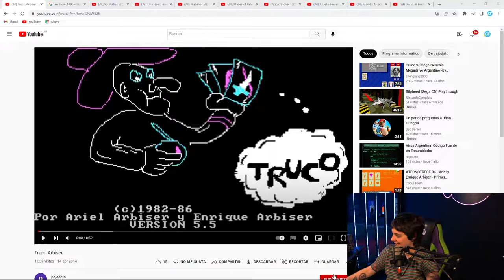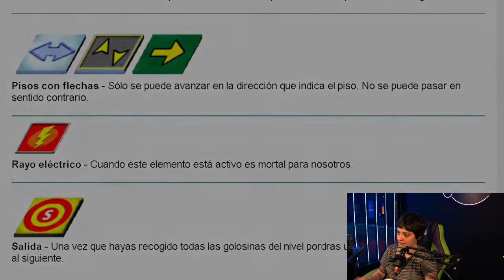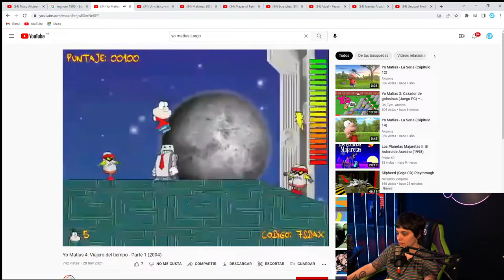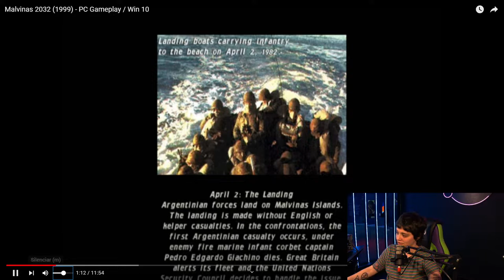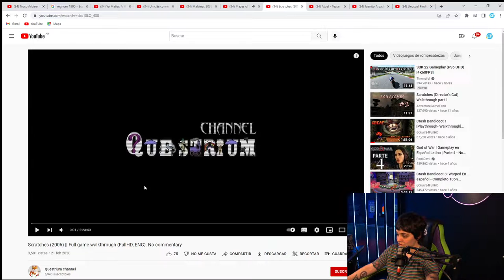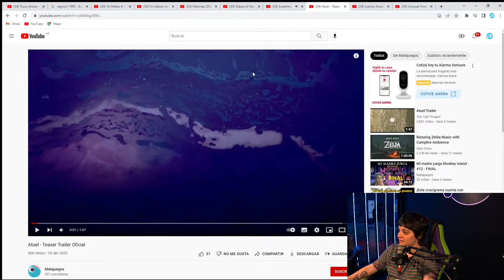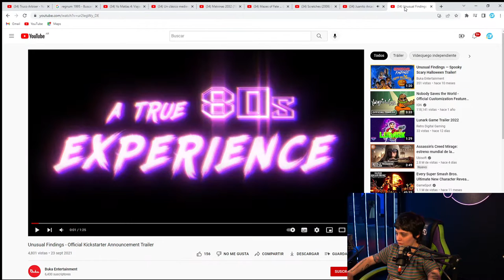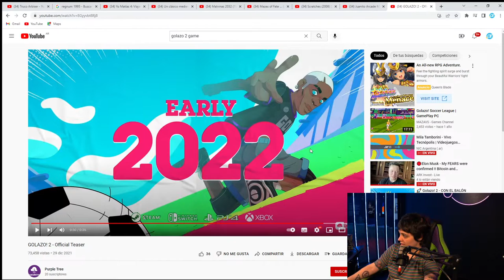Mila Tamborini - Vivo Tecnópolis | Videojuegos Industria Argentina